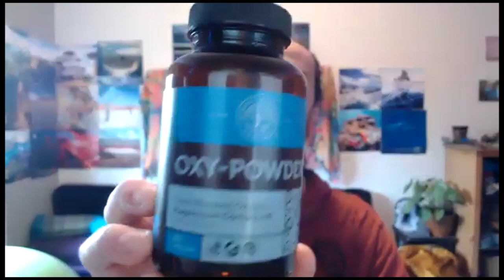TalkingStickShow 005 Liz Cunningham GUT HEALTH, WATER , BLOOD TYPES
Hello friends

We’re back with another talkingstickshow!

I am joined by Liz Cunningham, who is a Naturopath / colonic hydrotherapy/ NAET allergy practitioner/ Detoxification specialist .

During this show Liz shares her healing story and life  experiences with us. We dive into gut health and why it’s so important for us . We also go into water and diet and the  blood types, and understand how to work with these for personal transformation.

Let’s talk !

In love

Dale Tobin

The Healing Path